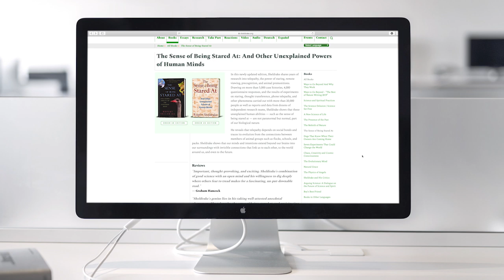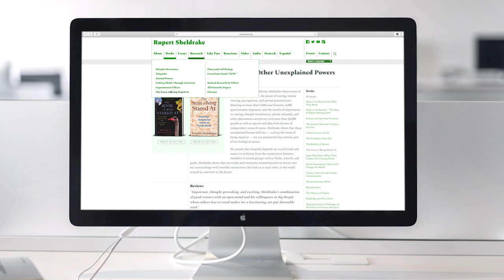The sense of being stared at - is it directional?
Have you ever felt that you are being looked at from behind and turned to see someone watching you? Or that you've been watching someone and they turn and look directly at you?

I believe this experience has a directional quality to it and I would like to hear from those who have felt this directional sense. Please watch this short video if you are interested and would like to contribute to this area of my reserach. Thank you.

Recommended reading
The Sense of Being Stared At: And Other Unexplained Powers of Human Minds

Dr Rupert Sheldrake, PhD, is a biologist and author best known for his hypothesis of morphic resonance. At Cambridge University he worked in developmental biology as a Fellow of Clare College. He was Principal Plant Physiologist at the International Crops Research Institute for the Semi-Arid Tropics and From 2005 to 2010 was Director of the Perrott-Warrick project, Cambridge.